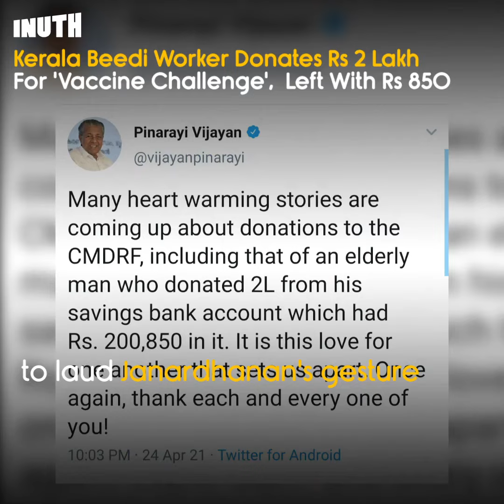Kerala Beedi Worker Donates Rs 2 Lakh For 'Vaccine Challenge', Left With Rs 850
This beedi worker in Kerala donated his lifesavings for the Covid-19 'vaccine challenge'